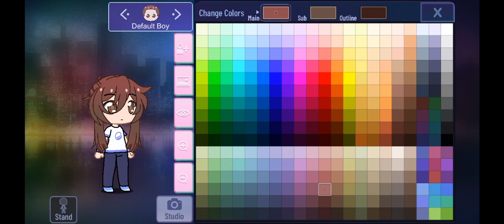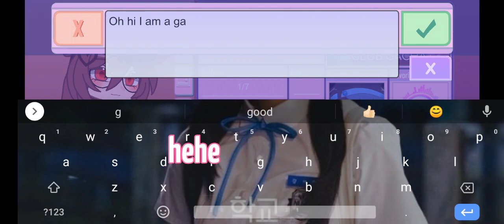How To Make My Gacha Character! || Posting this for my New Acc Soon!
Hello!! been so long since I've posted,

App Used:
Gacha Nox
or
Gacha Club
(Optional)

THAT'S ALL, BYEE!!